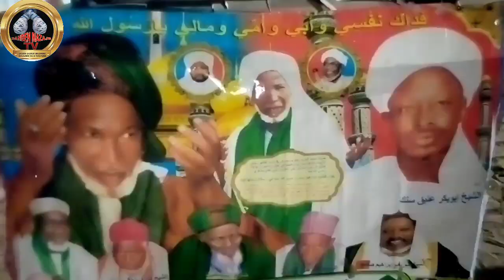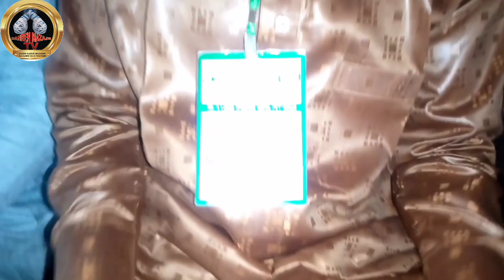Ali zuma yayi wata Bajinta a wajen mauludin Annabi (S.a.W) a Gidan Damben sa